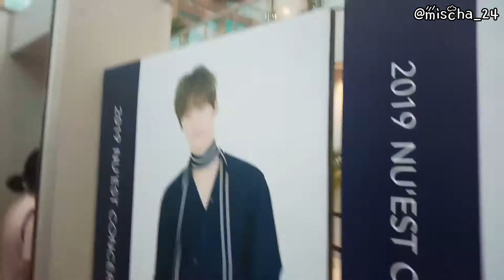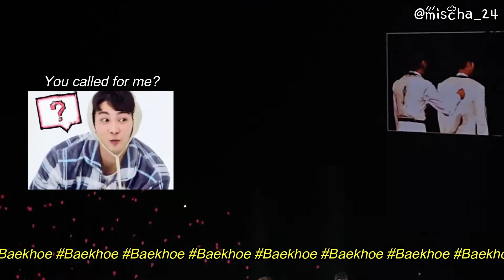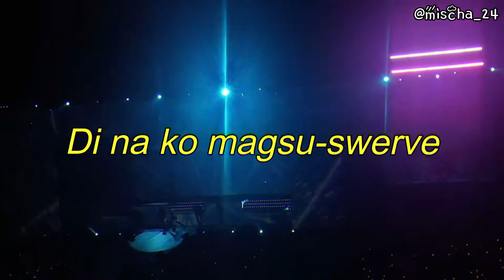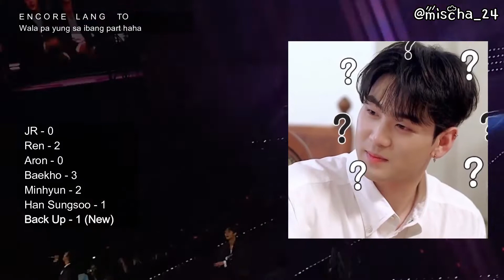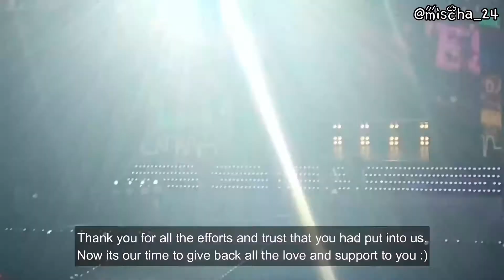K-POPPIN' 2019 Pt.1 ft.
KPOPPIN' 2019 Pt.1 is a collection of some of my VERY MAKALAT MOMENTS during Nu'EST's first ever concert here in the Philippines, held at Smart Araneta Coliseum on August 31, 2019.

These are only some of them.

(edit: fudge i forgot to blur VLive's logo 😭 I'm gonna die omg)

LOVE DIARY